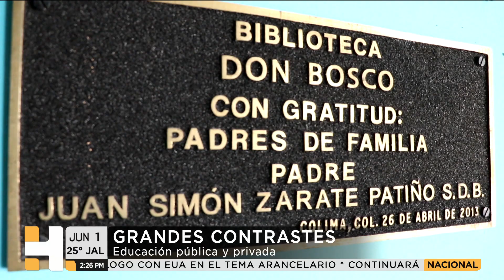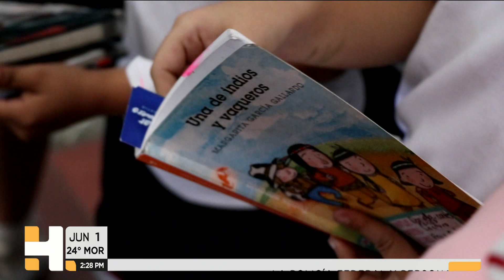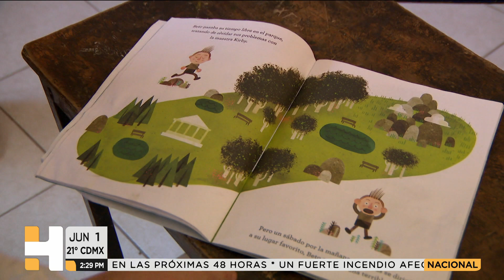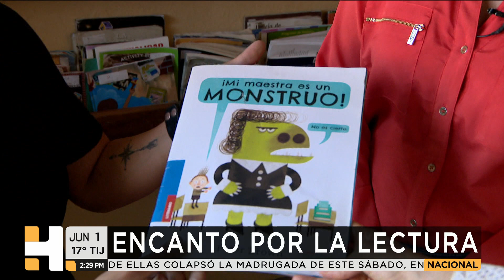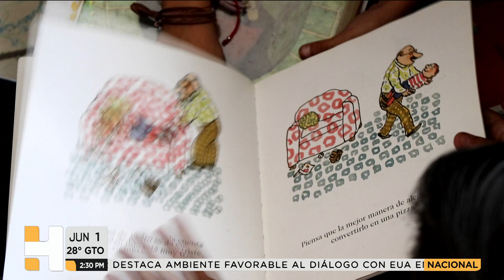Qué leen los niños de México. La escuela privada y los maestros